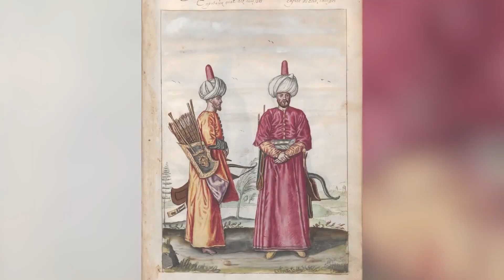Top 10 Unholy Punishments From Historical Eras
The Medieval Times had some pretty HORRIBLE punishments. The Breaking Wheel really was as bad as it sounds...Join us today on Bumblebee Elite as we count down our Top 10 Unholy Punishments From Historical Eras!

Timecodes:
0:00- Intro
3:23- Sisyphys and Hades
8:59- Trustworthy
11:33- Poaching
18:36- Demeter and Askalophos
23:01- Spartan Warrior

Editors:
Kevin Phung